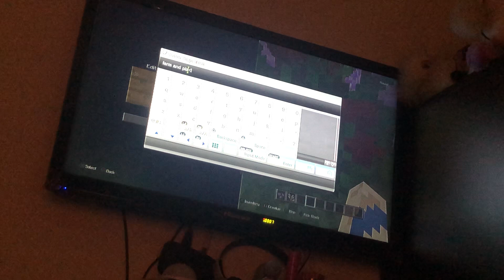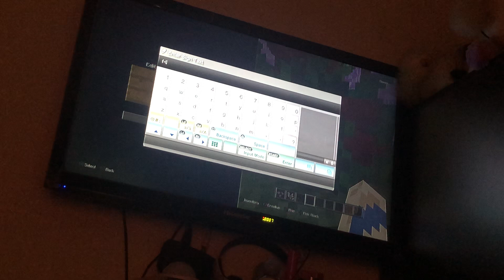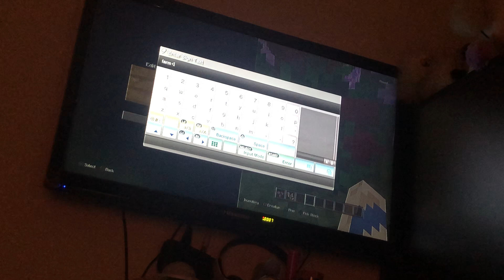Playing Minecraft | Besties edition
Playing Minecraft | besties edition .  The power went off and it didn’t save so yeah but we rebuilt it and it’s better next time where gonna show you it guys make sure you like comment and subscribe and hit that bell live u 🤘🏼🤘🏼